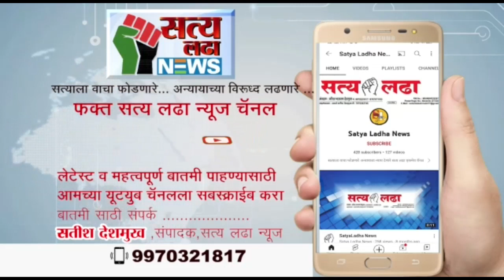अकोला केमिकल कंपनीमधील उग्र वायुगळती मुळे शिवणी शिवर गावातील नागरिक त्रस्त